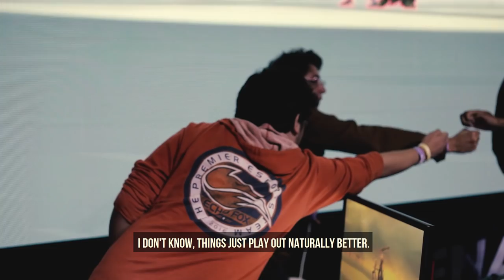Quién es MKLeo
A short documentary about MKLeo by Sparkd Studios

Special thanks to MKLeo, Javi, and Tweek